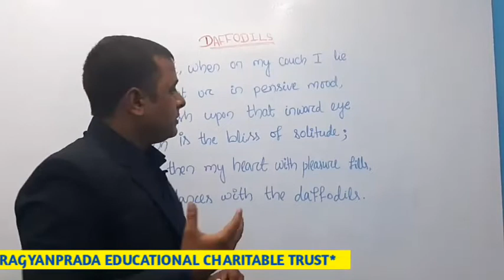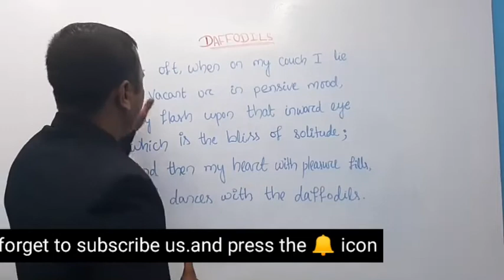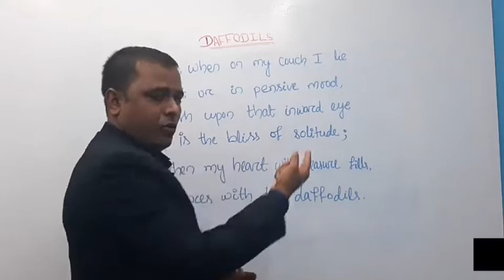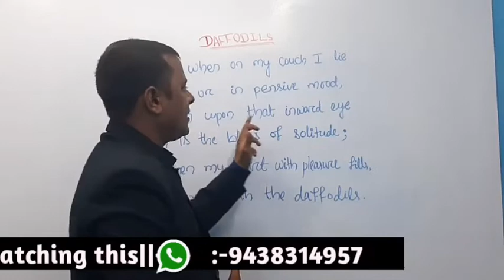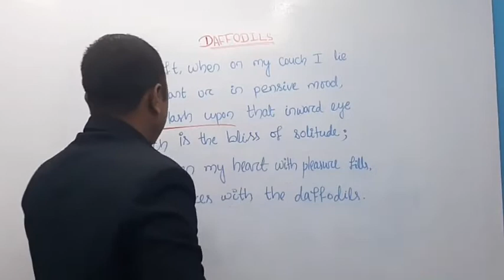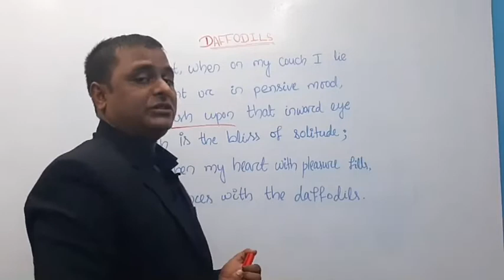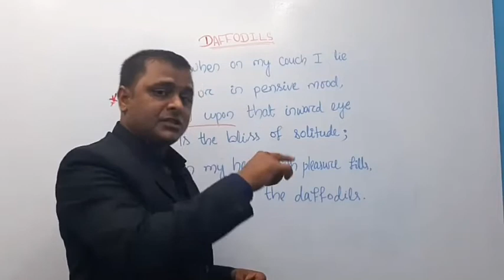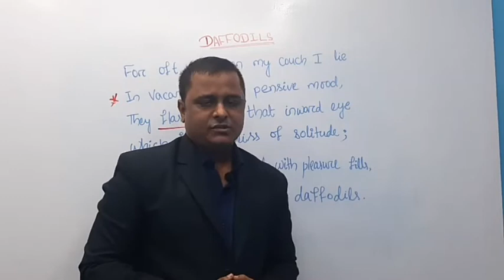10.English poem:Daffodils by william words worth for +2 arts/science/commerce stanza 4 aa education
English poem:Daffodil by william words worth for +2 arts/science/commerce alpha academy education
+2 2nd year english poem stanza 4 explanation in odia
daffodil poem full exaplanation in odia
english poem explanation for chse board odisha
In this video we hv explained stanza 3of daffodil poem.whuch is helpfull for all the streams of +2 chse odisha board.
hope u like our expalnation

previous videos of daffodils:-